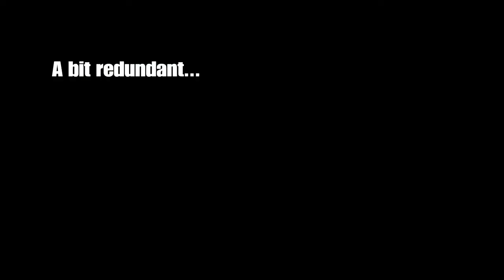Bloodstained: Ritual of the Night, Ep. 4 - Entering the Castle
Welcome back to Bloodstained, as we make our way into the demonic castle. New enemies begin appearing, but nothing can stand up to our strength.